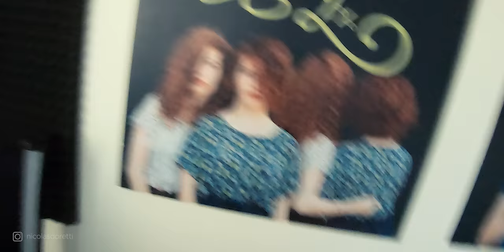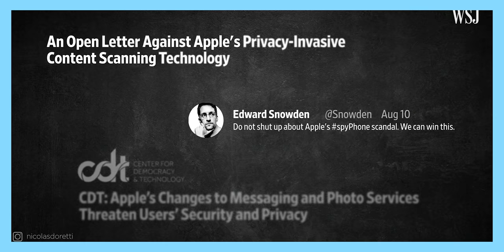Pourquoi TU DOIS prendre les gens en photo dans la rue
On reprend les vlogs, et sur un gros sujet! Peut-on prendre des photos des gens dans la rue? Mais surtout, pourquoi on le ferait?

***ERRATUM***
Petite erreur de montage à 6:15, la photo "L'homme qui court" n'est évidemment pas de Brassaï, mais de Sabine Weiss. Sorry, et merci à Théo Corsini pour l'avoir relevé.

⏱ TIMECODE ⏱

00:00 | Introduction
01:34 | Le côté légal
02:55 | Notre rapport à l'image
05:28 | La valeur artistique et documentaire
07:11 | Une histoire de valeurs